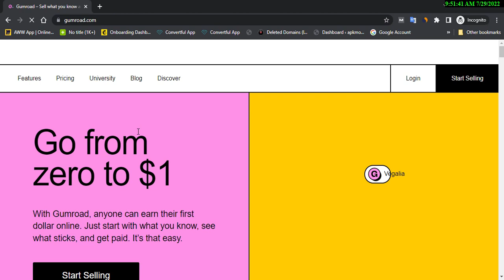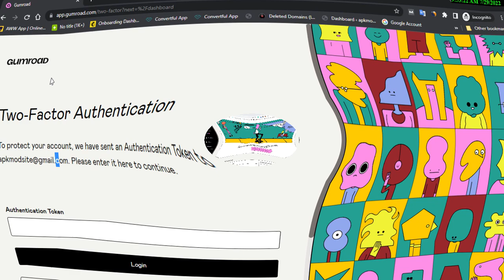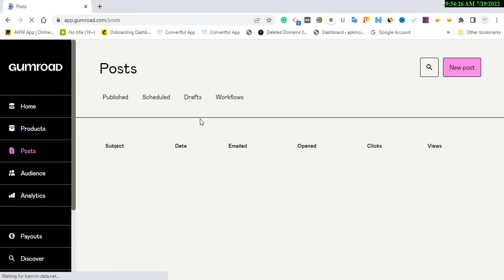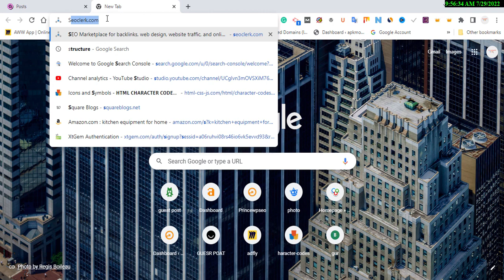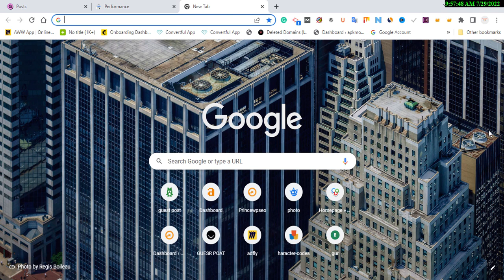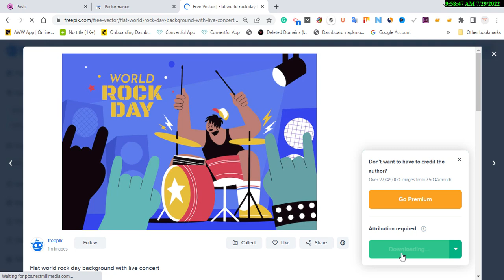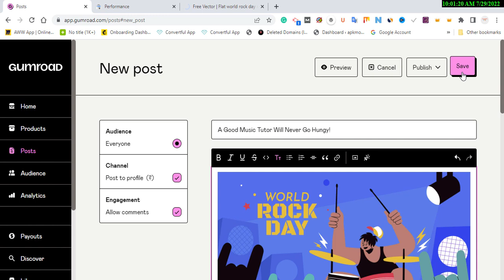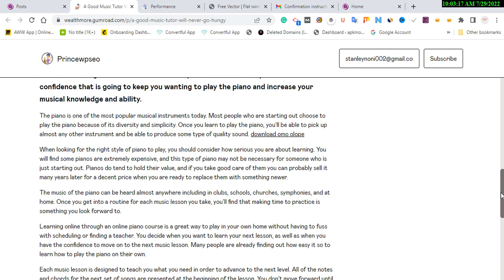How To Create Free Unlimited Guest Post Backlinks || Get More Organic Traffic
Free Guest Post DoFollow Backlinks, Create High-Quality DoFollow Backlinks. Dofollow backlinks, do follow backlinks. Backlinks, free backlinks. Backlink, backlinks for website. Backlink dofollow, free backlinks for the website. Free backlink, get backlinks for my website. High-quality backlinks are free, how to get backlinks from high authority sites. How to get backlinks to your website.

Address: 214 Aba-Owerri Rd, Aba 450271, Aba